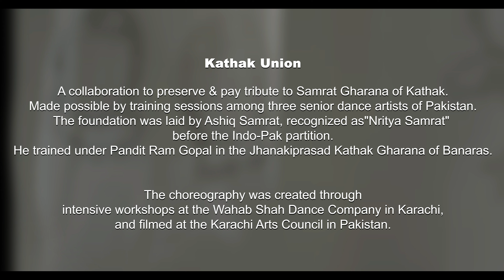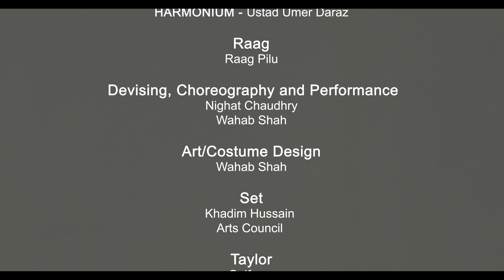KATHAK UNIOIN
in celebration of International Dance Day we present , the "KATHAK UNION". The video showcases the Kathak heritage of the Samrat family, collaboration between renowned dance artists Waqar Samrat, Nighat Chaudhry, and Wahab Shah.

Ashiq Samrat, the torchbearer of Gharana and titled "Nritya Samrat," along with his cousin Meera Baksh, received training under Pandit Ram Gopal in the Jhanakiprasad Kathak Gharana of Banaras. Ashiq passed on the Gharana's legacy to Hazarilal, whom he raised like a son, before leaving for Pakistan in 1947 after the Partition of India and Pakistan.

The Samrat family has been instrumental in the development and preservation of Kathak in Pakistan.

The Kathak Dance music of the video was composed by the late Ustad Umer Daraz, who was also a senior shahgrid and a renowned Kathak exponent of the Samrat Gharana. The choreography was created by Waqar Samrat, Ustad Umer Daraz's shahgrid.

3 weeks of Kathak training workshops that led to this collaboration were held at the Wahab Shah Dance Company in Karachi, with filming taking place at the Karachi Arts Council in Pakistan.

The Wahab Shah Dance Company has been at the forefront of preserving and showcasing Pakistan's cultural heritage through its diverse range of works, including both commercial and indigenous dance-related content.

President of the Arts Council Ahmed Shah played a crucial role in bringing this video to life, providing support and guidance.

The video is a testament to the power of collaboration and the enduring importance of Kathak dance in Pakistan's cultural landscape. It promises to be a unique and unforgettable experience for all those who appreciate the beauty and complexity of this ancient art form.

Director/Producer: Wahab Shah, Nighat Chaudhry
Cinematographer: Sadiq
Choreographer: Waqar Samrat
Artists: Nighat Chaudhry, Waqar Samrat, Wahab Shah
Editor and Post Production: Wahab Shah
Production Head: Adnan Butt
Musicians: Tabla: Waris Ali, Sitaar: Muhammed Irshaad, Bansuri: Baqaar Ali, Parhant: Ustad Umer Daraz, Harmonium: Ustad Umer Daraz
Kalam/Poetry/Raag: Raag Pilu
Special Thanks: Ahmed Shah (President, Karachi Arts Council)
Art/Costume Design: Wahab Shah
Taylor: Gulfaam
Lights: Ali Raza
Makeup: Shazia (Global Verse Saloon)
Assistant DOP: Adeel, Ashiq
Shoot Venue: Karachi Arts Council, Pakistan
Devising, Choreography, and Performance: Nighat Chaudhry, Wahab Shah
Assistant Arts Director: Mohammad Irshaad
Administration and Coordination: Wahab Shah Dance Company Team (Sajjan, Sameer, Sajid)